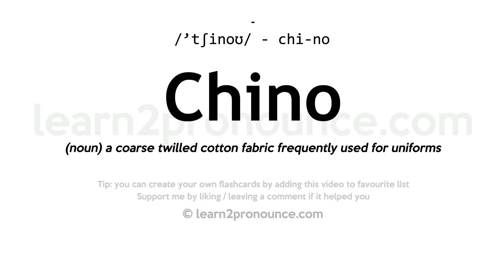Pronunciation of Chino | Definition of Chino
Chino pronunciation | How to pronounce Chino in English?
/`tʃiːnoʊ/
Meaning of Chino | What is Chino?
(noun) a coarse twilled cotton fabric frequently used for uniforms
What is Chino | Chino meaning and definition?